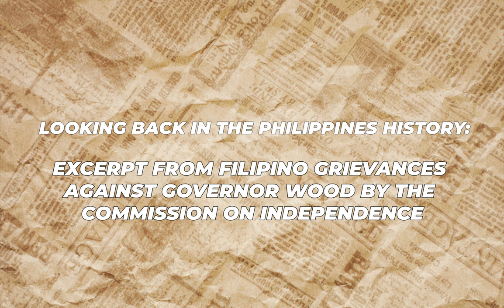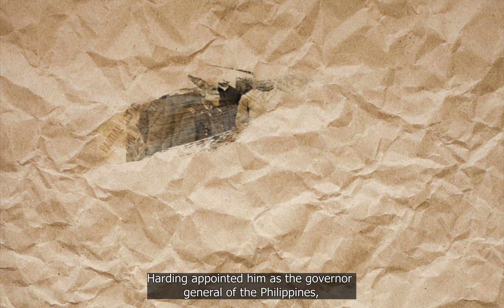GROUP 2 Excerpt from Filipino Grievances against governor wood by the commission on independence